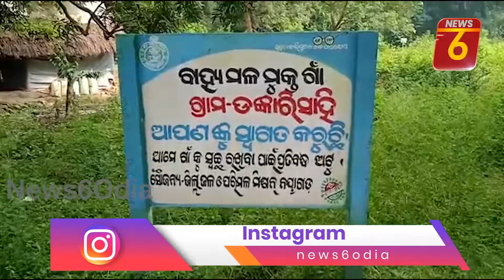କେବେ ଦୂର ହେବ ପାନୀୟ ଜଳ ବ୍ୟବସ୍ଥା ଓ ଯାତ୍ରୀ ବିଶ୍ରାମଗାର